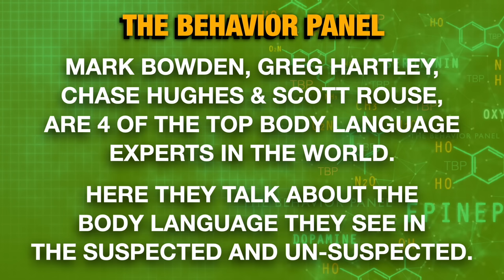💥 Summer Wells Missing: Don Wells Interview & Candus Bly Body Language Analysis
Missing persons cases often cause true crime perpetrators and innocent victims to be interviewed in front of the media. What do four of the world's top body language and behavior experts say about Summer Wells mother, Candus Bly and Summer Wells father Donald Wells.

Thank you to WJHL Channel 11 for letting us use their video for our commentary.

Summer Wells case: Search for missing Tennessee girl. Circumstances of Summer’s disappearance from her home in Hawkins County were unclear.
Her parents, Summer Wells mother, Candus Bly and Summer Wells father Donald Wells.
told WJHL-TV this week that they suspected their daughter had been lured outside and abducted. Her mother, Candus Bly, said she had left Summer with her two brothers who were watching TV in the kitchen, and when she returned two minutes later her daughter was gone. A statewide Amber Alert for Summer was issued the day after her family reported her missing.

Summer Wells Missing
Summer Wells update
Summer Wells found
Summer Wells Father
Summer Wells Mother

tennessee amber alert summer wells father interview endangered child alert

This video contains copyrighted material that is used for educational and commentary purposes. The content used in this video is transformative in nature and does not seek to infringe on the original work’s market or value. Viewers are encouraged to access the original material for full context and further information.Scott Rouse Mark Bowden Chase Hughes Greg Hartley the behavior panel body language ghost Derek Van Schaik Believing Bruce Profiler Task Force crime talk crimetalk forensic psychology tennessee bureau of investigation don wells the interview room chris mcdonough don wells interview

Chapters:

0:00 Candus Bly Body Language
6:12 Behavior and Religious Influence
11:44 Struggles and Hope for Resurrection
17:44 Non-Verbal Cues and Expressions
23:55 Tongue Grooming and Deception
30:00 Body Language in Conversation
36:27 Indicators of Lying and Guilt
42:14 Red Flags in Behavior and Speech
48:29 Cultural Differences in Expressions
54:36 Behavior Analysis in a Situation
1:00:38 Word Usage in Investigation
1:07:22 Emotional Plea for Missing Daughter
1:13:28 Emotional Impact of a Missing Child